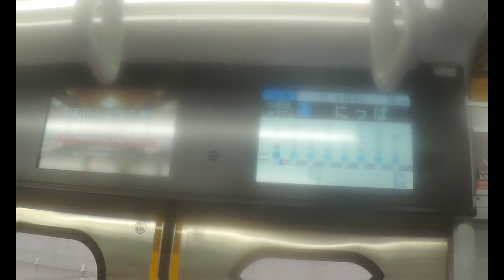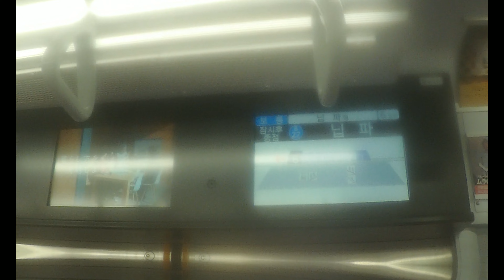【横浜市営地下鉄ブルーライン】 4000形4641F 普通 新羽行き 北新横浜～新羽